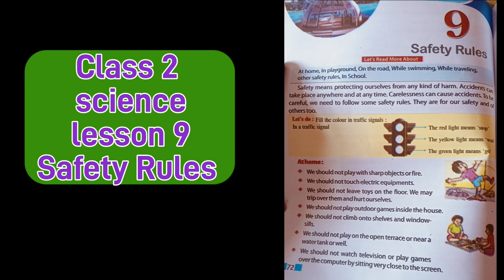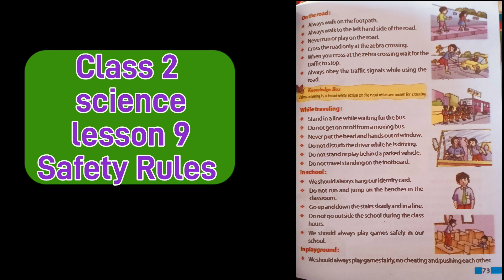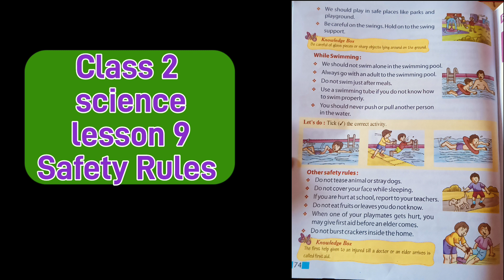Safety rules 🛟🦺 🛣️//subject -science// ( lesson -9 )( class 2)full explanation in Hindi